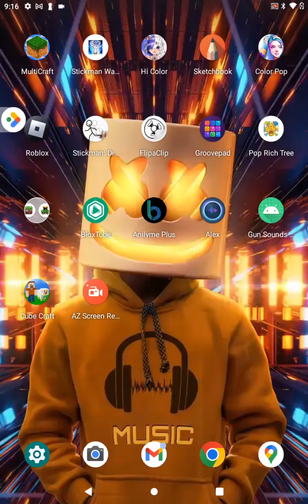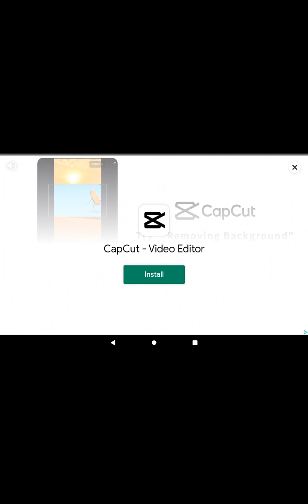my first Minecraft video